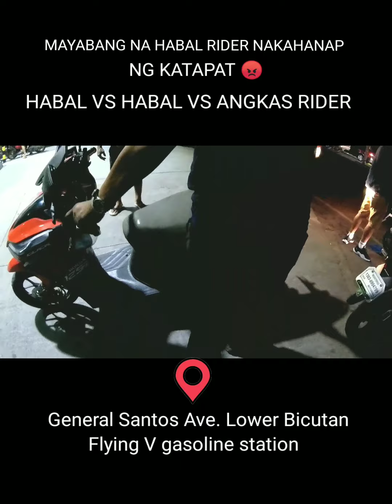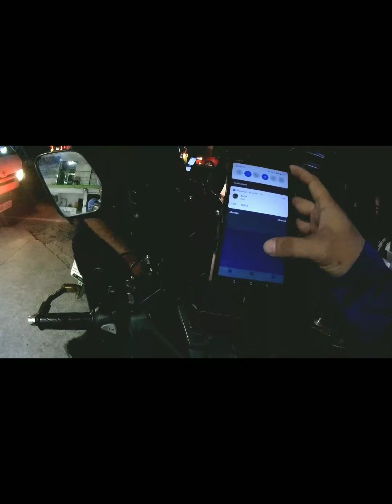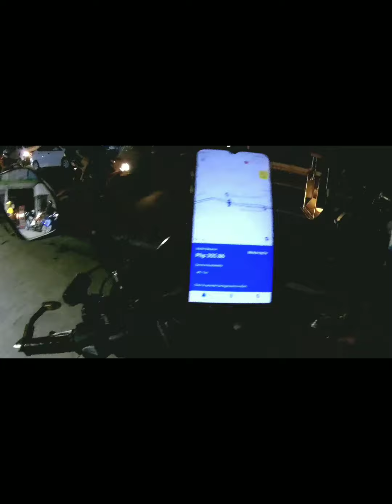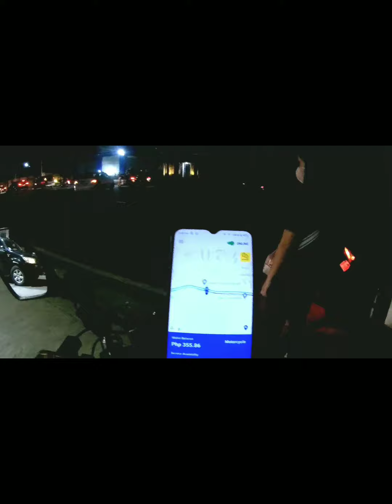MAYABANG NA HABAL HABAL RIDER PINALAGAN NG ANGKAS RIDER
SA MGA HABAL RIDERS DYAN WAG MASYADONG MATAPANG AT MAYABANG, ISA LANG ANG BUHAY . ISIPIN NATIN NA MAY PAMILYA TAYONG NAG AANTAY SATIN SA BAHAY .